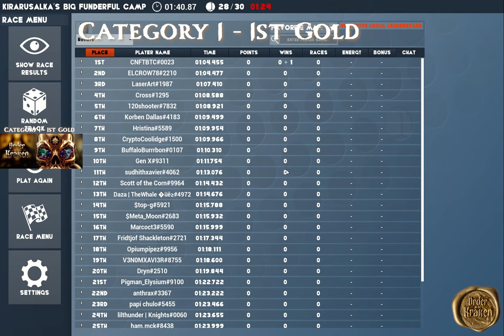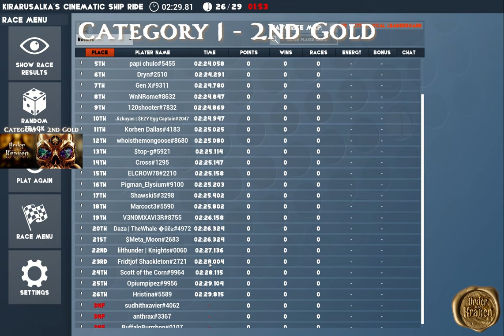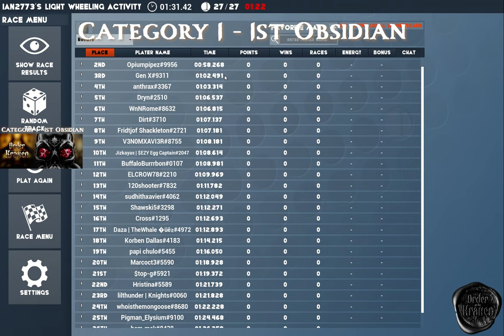Order of the Kraken - Marbles - Category 1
Ahoy, ye landlubbers and marbles enthusiasts!

Join us on this swashbucklin' adventure as marbles clash and compete for the legendary talismans.

Witness the heart-stopping action as marbles brave treacherous tracks, sail through loops, and face formidable obstacles. The allure of two golden talismans shines bright, tempting our brave competitors, while the mysteries of two obsidian talismans beckon with their dark power.

Hoist the anchor, raise the flag, and click that play button, me hearties! Let the Order of the Kraken Marble Races captivate yer senses and leave ye yearning for more.

Races
00:00 - Intro
00:41 - Category 1 - 1st Gold
02:33 - Category 1 - 2nd Gold
05:23 - Category 1 - 1st Obsidian
07:03 - Category 1 - 2nd Obsidian